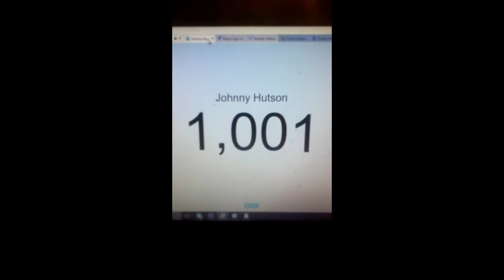FOUSEYTUBE MUST BE STOPPED!!! R.I.P AfroGum REACTION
This is just a normal reaction video because I'm boring LOL, but anyways I hope you guys like it and make sure to subscribe for more videos if you do enjoy.